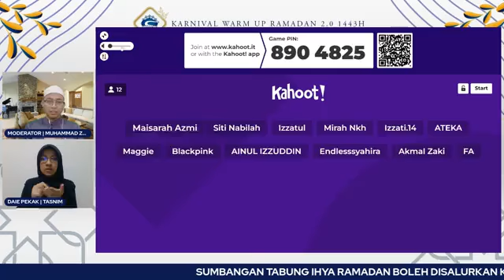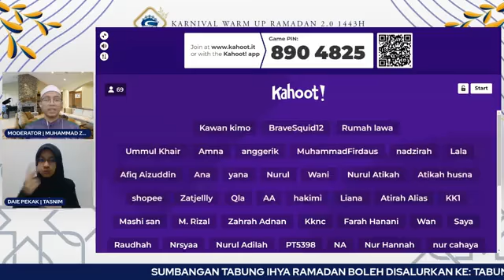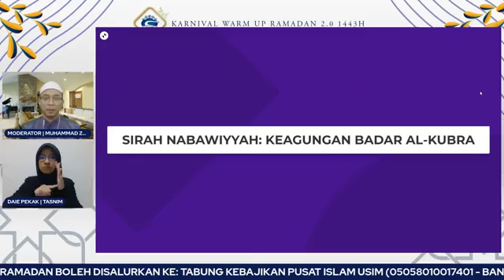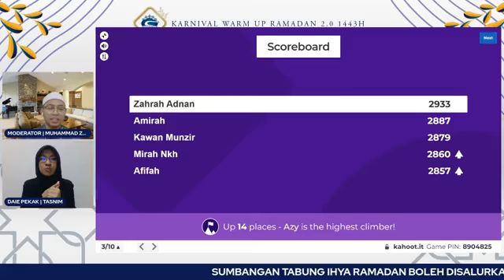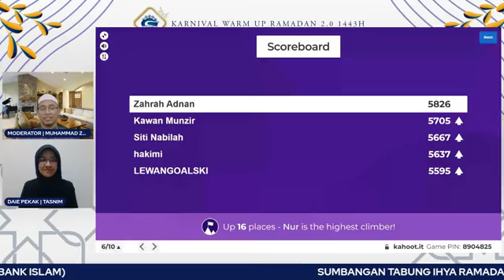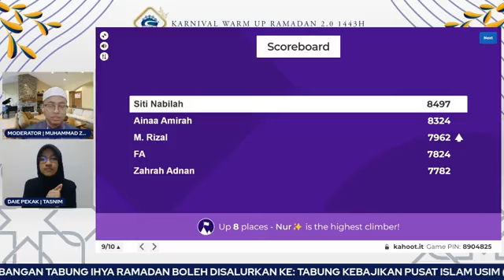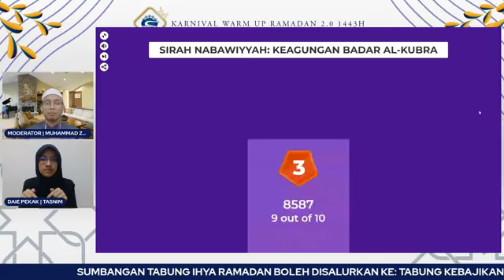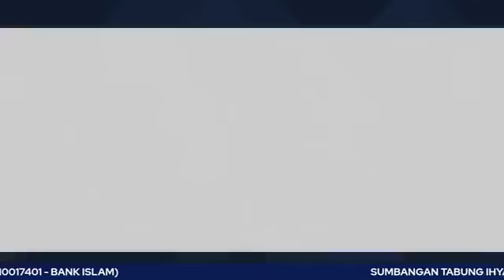KARNIVAL WARM UP RAMADAN 2.0 | SIRAH NABAWIYYAH KEAGUNGAN BADAR AL KUBRA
Panel : Dr. Nidzamuddin Zakaria (Pensyarah FPQS USIM)